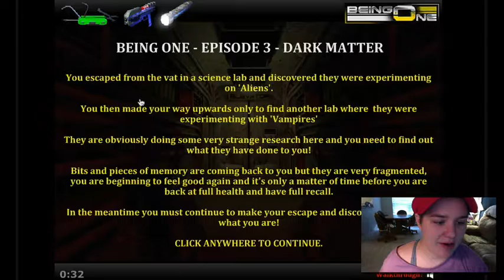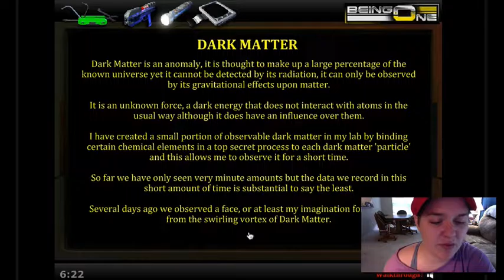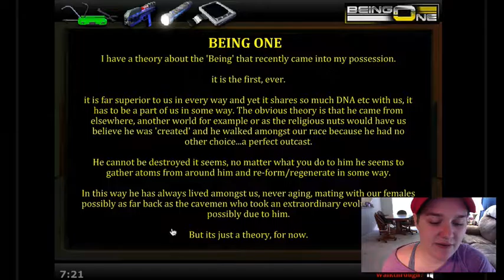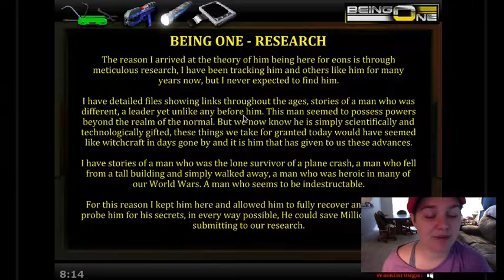THE EXPOSITION EPISODE | Being One Ep.3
If you wanted a metric ton of reading and exposition, WHOOMP HERE IT IS!